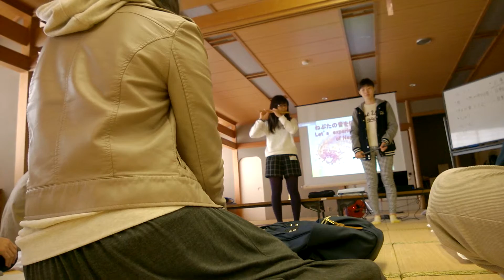Hirosaki-style traditional music 3